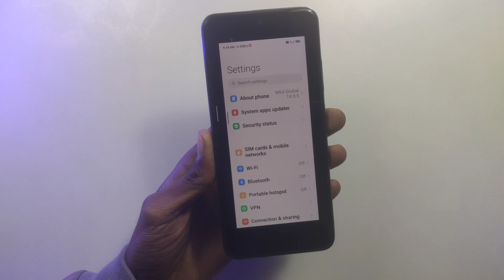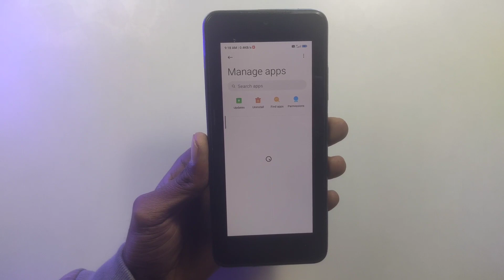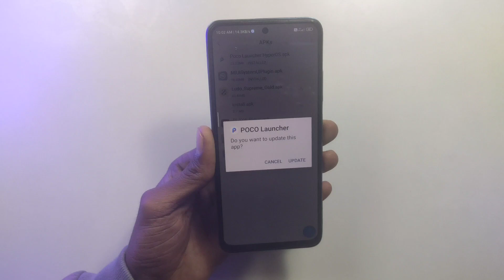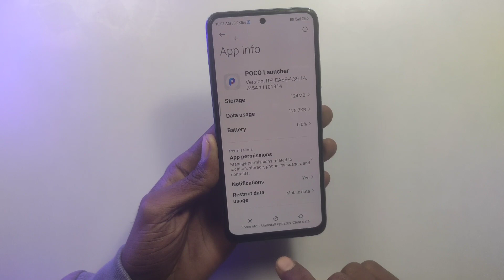Enable Super Folder Edit Option All poco device without APK and root